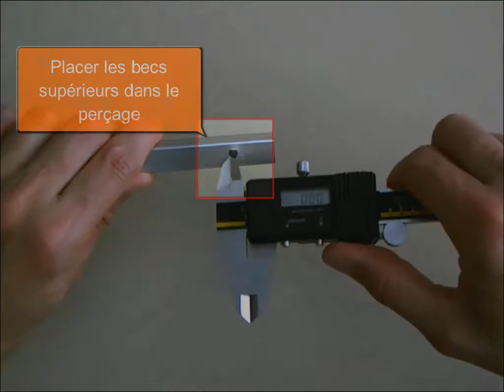pied à coulisse : mesurer un diamètre intérieur